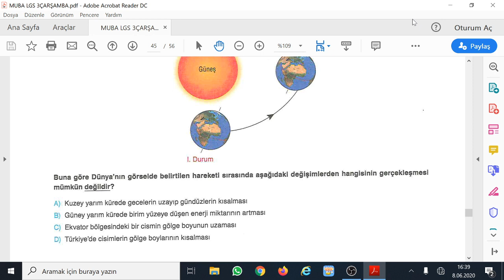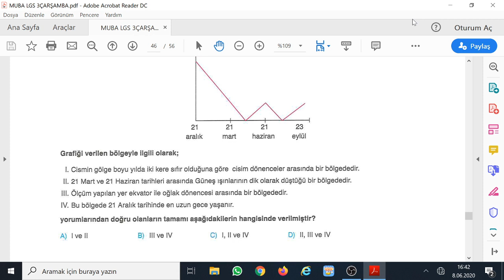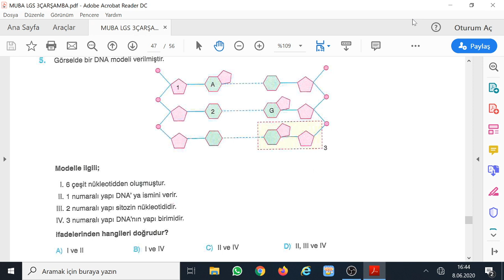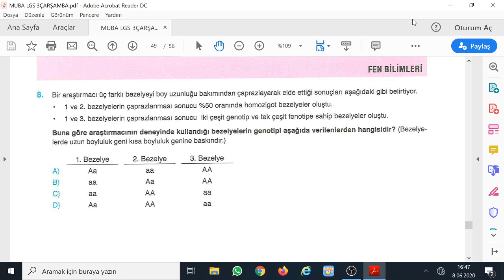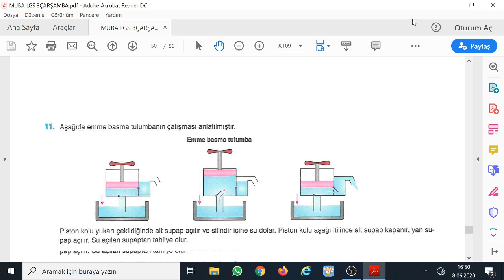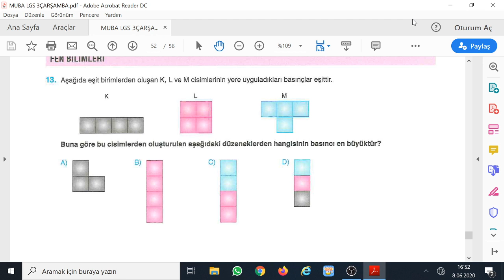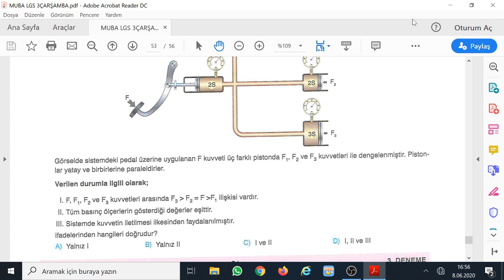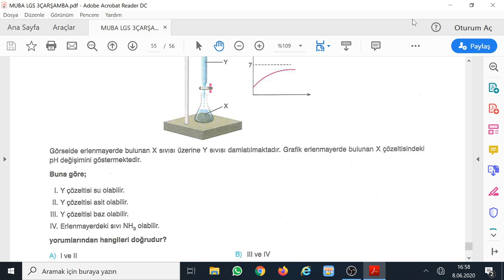MUBA 3 FEN BİLİMLERİ VİDEO ÇÖZÜMLERİ